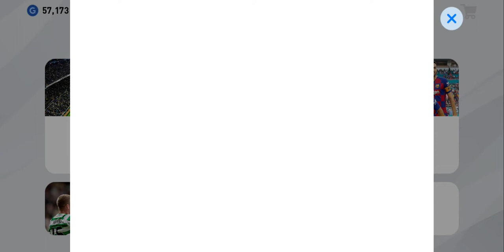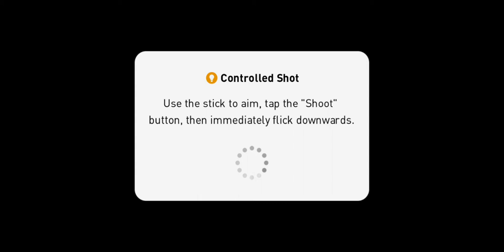eFootball PES 2020 mobile part 55